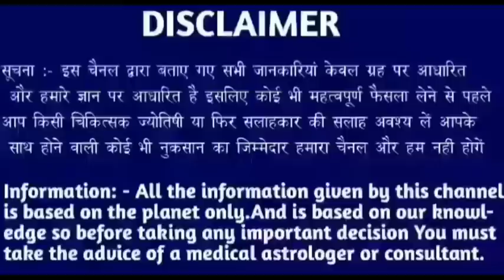सिंह राशि 28 जुलाई 2023 | Aaj ka singh rashifal| Singh rashi 28 july 2023| Geeta gyan rashifal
28 tarikh guruvar
28 tarikh guruvar
28 tarikh guruwar
28 तारीख गुरुवार
28 tarikh Thursday
28 tarikh गुरुवार
28 tarikh ka rashifal
Singh rashi ke bare mein bataen
28 tarikh ka rashifal
Rashifal dikhaiye
Rashifal bataiye
28 tarikh ki rashi
Singh rashi bhavishya
28 august singh rashi
Singh rashifal
Aaj ka rashifal
Singh rashi
28 tarikh ki
28 tarikh ki singh rashi
Rashifal dikhaiye
28 tarikh singh rashi
28 tarikh singh rashifal ke bare main batayen
राशिफल बताओ
Singh rashi
Singh rashifal
Singh Rashifal
28 की जानकारी
28 September singh rashi ka rashifal
28 september singh rashi
28 September ke bare main batayen
28 September 2022 singh rashi
28 september 20222 tula rashi
Aaj ki rashi bataiye
28 september ka singh rashi ka rashifal
Rashifal dikhaiye
Rashi dikhaiye
28 september 2022 singh rashi
28 tarike ki singh rashi
28 September singh rashifal 2022
August singh rashifal
28 september singh rashi
28 september ko singh rashifal
28 tarikh ko singh rashi
Singh 2022
28 September 2022 singh rashi
28 september singh Rashi 2022
Singh rashifal
28 September singh Rashi 2022
Singh rashi ke bare main batao
28 September singh rashifal
28 September 2022 Singh Rashifal
Singh Rashi walon ka aaj ka
28 september ka rashifal
सिंह राशि
Singh
Thursday singh rashi
Rashifal today
28 september ka news
28 September rashifal
28 September ka Rashifal
28 september ka singh rashi
Singh Rashifal
KR rashifal
KB rashifal
Singh
Mahakali astrology
Rashi
Aquarius
DLR Rashifal
DRS Rashifal
Rashifal Report RR
Astro samadhan
Vaidik jyotish
Vaidik jotish
Geeta gyan rashifal
Singh rashi
Singh
Rashi
Aquarius
Taurus rashi
Taurus rashifal

Follow me